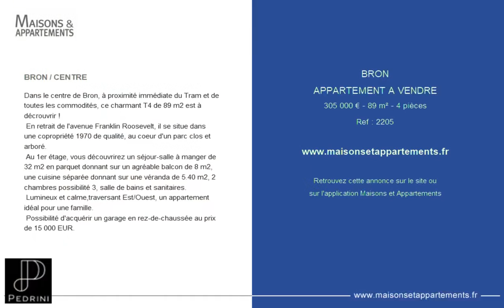BRON - APPARTEMENT A VENDRE - 305 000 € - 89 m² - 4 pièce(s)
Référence : 2205

BRON / CENTRE

Dans le centre de Bron, à proximité immédiate du Tram et de toutes les commodités, ce charmant T4 de 89 m2 est à décrouvrir !
 En retrait de l'avenue Franklin Roosevelt, il se situe dans une copropriété 1970 de qualité, au coeur d'un parc clos et arboré.
 Au 1er étage, vous découvrirez un séjour-salle à manger de 32 m2 en parquet donnant sur un agréable balcon de 8 m2, une cuisine séparée donnant sur une véranda de 5.40 m2, 2 chambres possibilité 3, salle de bains et sanitaires.
 Lumineux et calme,traversant Est/Ouest, un appartement idéal pour une famille.
 Possibilité d'acquérir un garage en rez-de-chaussée au prix de 15 000 EUR.

Cette annonce vous est proposée par l'agence AGENCE PEDRINI

|2129901|